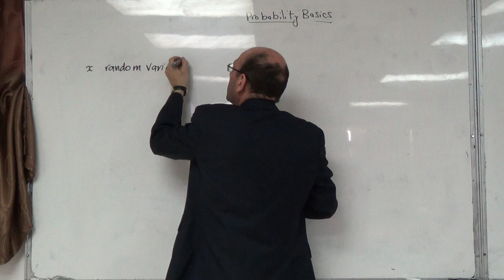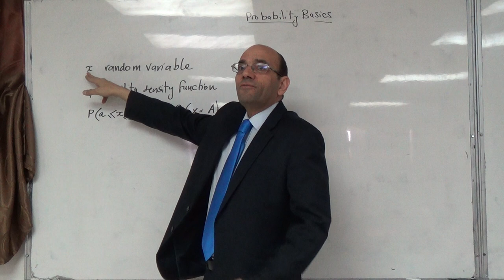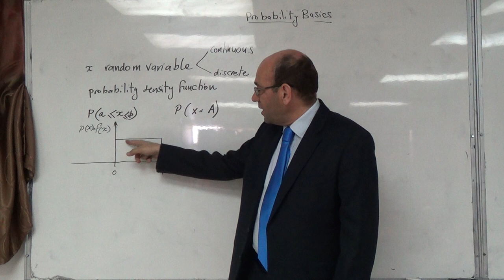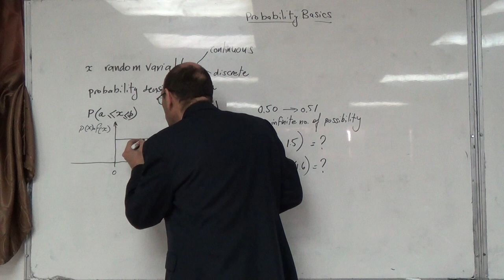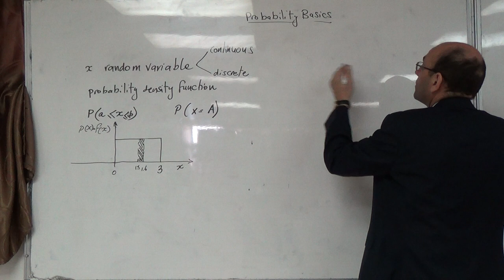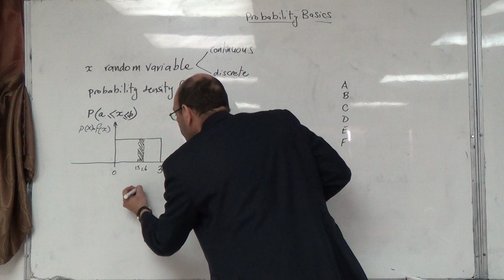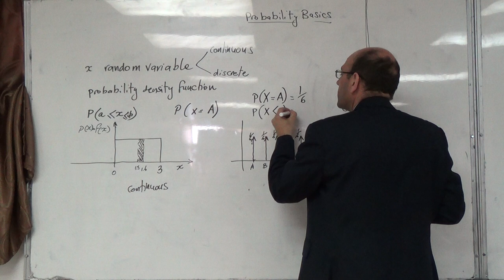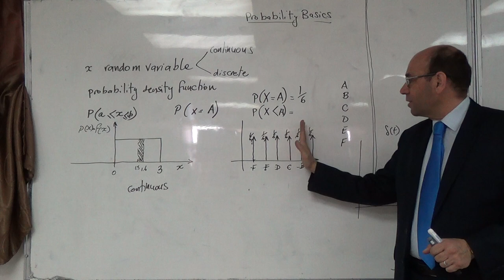Probability Basics I: The Probabilty Density Function (pdf), 2/3/2015